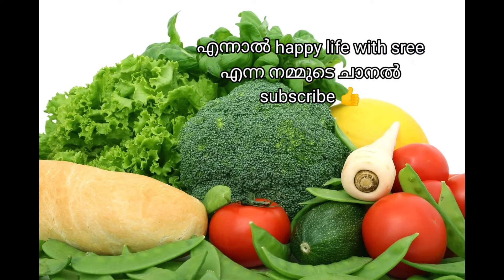brocoli benefits||ബ്രെക്കോളിക്കുള്ളിൽ ഒളിഞ്ഞിരിക്കുന്ന ഞെട്ടിപ്പിക്കുന്ന രഹസ്യം!!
ബ്രെക്കോളിയിൽ അടങ്ങിട്ടുള്ള പച്ച നിറം കാരണം ഇതിനെ സൂപ്പർ ഗ്രീൻ പച്ചക്കറി എന്ന് അറിയപെടുന്നു. ഇത് ഉയർന്ന അളവിൽ നാരുകളും ചീത്ത കൊളസ്ട്രോൾ കുറയ്ക്കാൻ സഹായിക്കുന്ന keratin
 പോലുള്ള ആന്റിഓക്സിഡന്റുകളും അടങ്ങിയിട്ടുണ്ട്. ബ്രെക്കോളി പ്രമേഹരോഗികൾക്കും വളരെ സുരക്ഷിതമായി തന്നെ ഉപയോഗിക്കാം.
പറഞ്ഞു തന്നതിൽ തെറ്റുപോലെ തോന്നിയത് ആണ് എഴുത്തിൽ പറഞ്ഞിരിക്കുന്നത്.